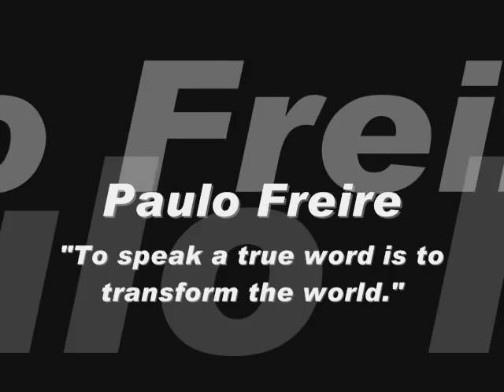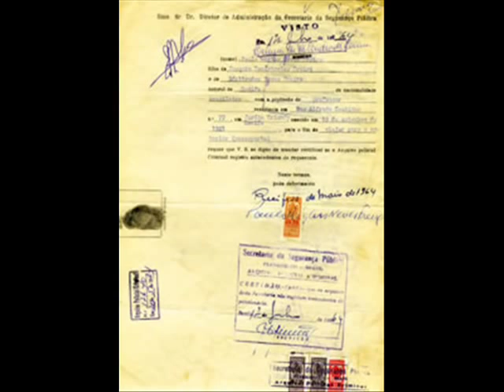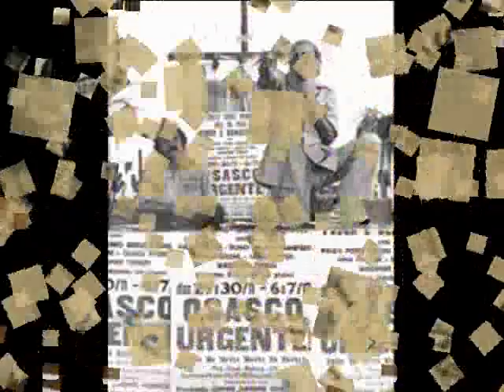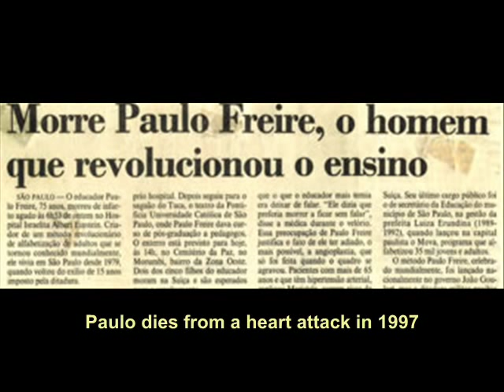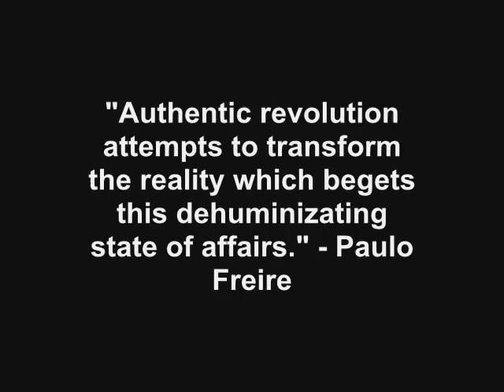Paulo Freire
Photo montage of Paulo Freire.